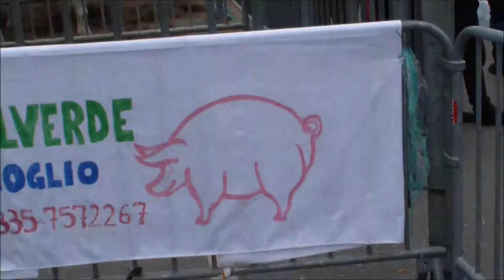Varzi 1 Maggio 2015 Varzi in Fiera